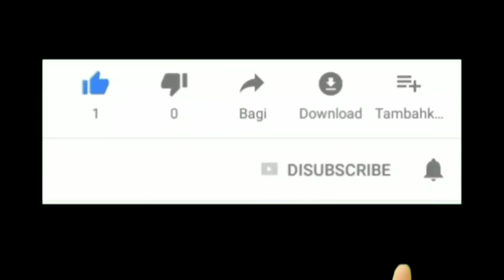Spesial Model Gamis Jumbo Modern Dan Terbaru 2020/2021 Cocok Dipakai Sehari-hari & Acara Formal Juga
Assalamu'alaikum..

Selamat datang kembali di channel Nafisa Tube, di kesempatan kali Ini saya membagikan spesial model gamis jumbo simple modern dan terbaru cocok dipakai untuk ke segala acara formal ataupun non formal..

Terima kasih..